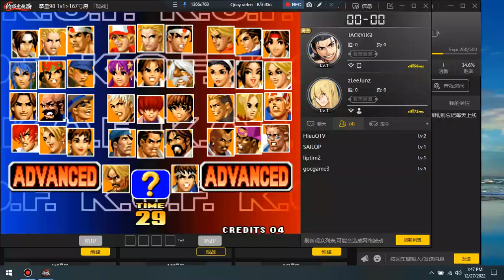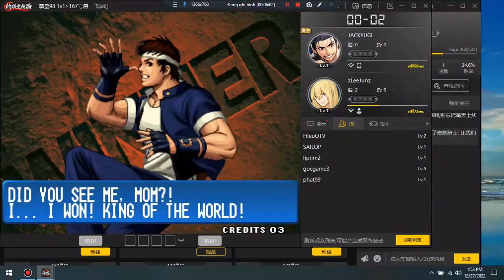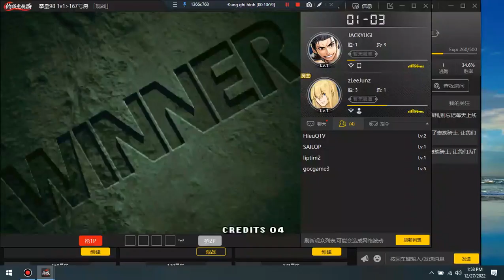Giải KOF98 Random 1vs1 Trận 9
Trận 9 giữa:

P1 Trần Mẫn vs P2 Lee Jun

Đánh thắng 3 trận trước là thắng, ai thua bị loại, giải gồm 32 người đánh 16 trận loại 16 người...